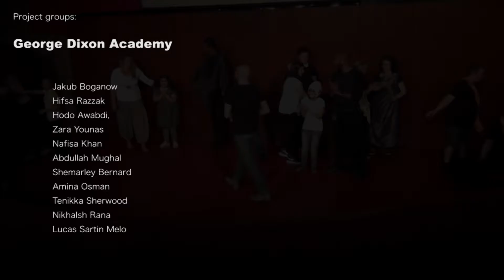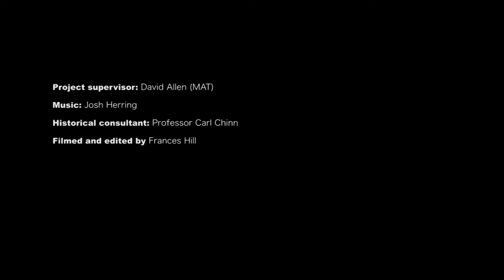Performance Event at Birmingham and Midland Institue